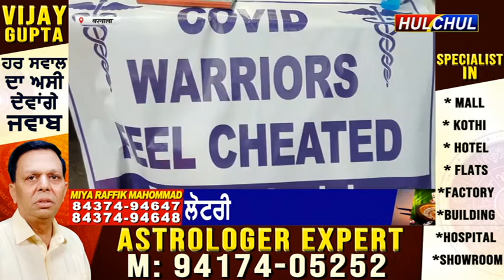Hulchul TV :पे-कमीशन के विरुद्ध सरकारी अस्पताल के डाक्टरों का संघर्ष लगातार जारी